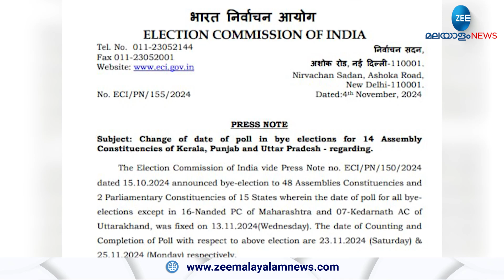Kerala Byelection 2024 | ഉപതിരഞ്ഞെടുപ്പിന് ഒമ്പത് നാൾ. വയനാടും,ചേലക്കരയിലും പോര് മുറുകുന്നു.